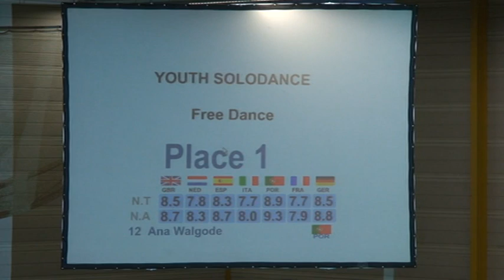Ana Walgode Free European Cup 2013, Silver Medal Youth Solo Dance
Ana Walgode Free Dance - Marilyn Monroe - youth Solo Dance European Cup 2013 at Gujan Mestras (France) with FPP (Federação Portuguesa Patinagem)
Finish in 2nd place.
Coaches - Pedro Craveiro and Dora Cunha